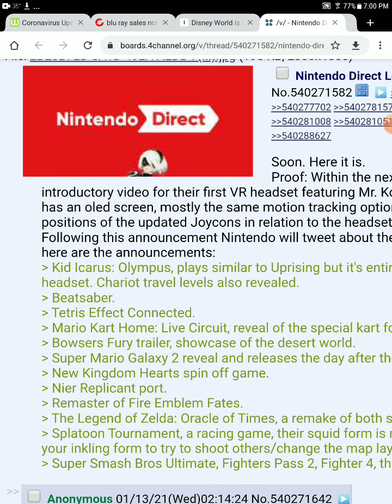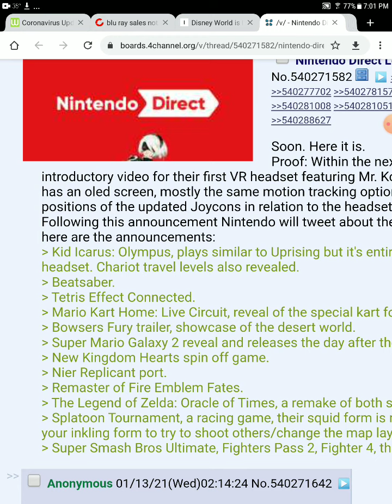Nintendo direct leak coming in a few weeks